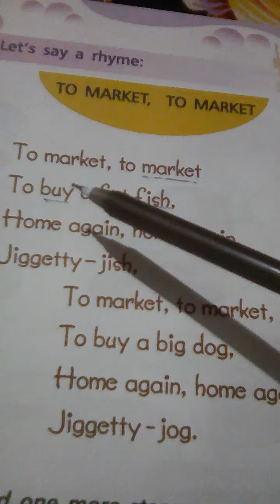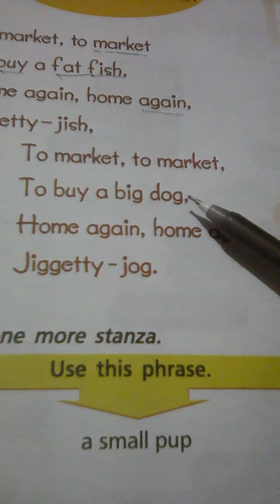English Class 1_ TO MARKET, TO MARKET (Rhyme)